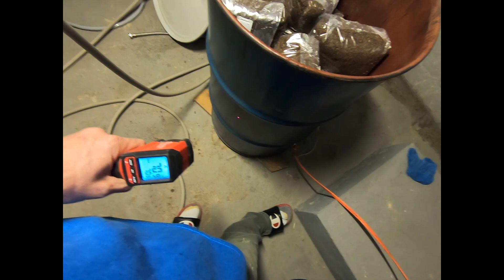Lions Maine mushroom inoculation 12 27 2022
I can't wait till these are ready to eat!!!